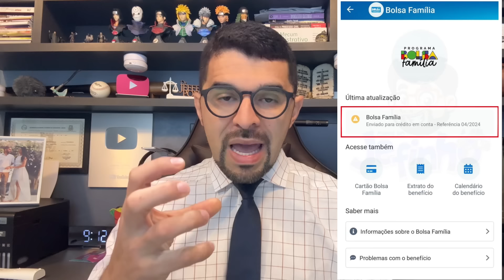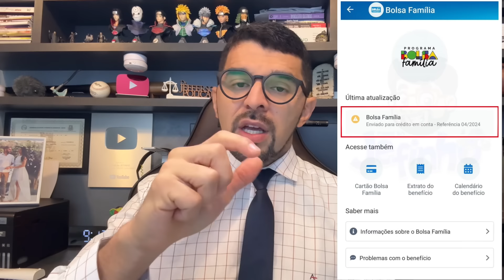BOLSA FAMÍLIA BLOQUEADO: AVERIGUAÇÃO CADASTRAL! P3, P5 E P6 LIBEROU CONSULTA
Após a grande ação de correção do Cadastro Único (CadÚnico) em 2023, o Ministério do Desenvolvimento e Assistência Social, Família e Combate à Fome (MDS) dá prosseguimento à qualificação das informações neste ano. Cerca de sete milhões de famílias, entre beneficiárias e não beneficiárias do Programa Bolsa Família (PBF), devem atualizar seus dados em 2024. A maior parte delas, porque estão com os registros sem atualização há mais de 24 meses.